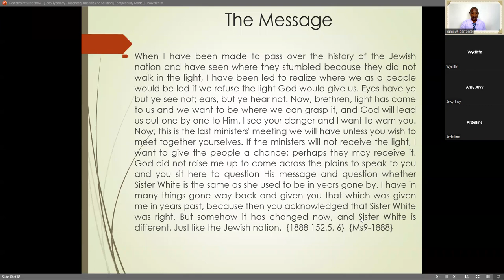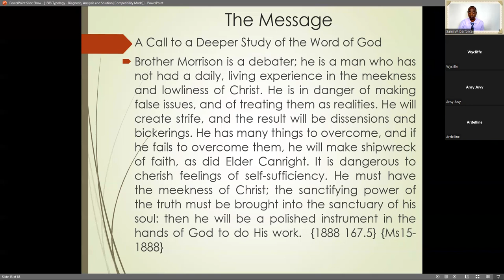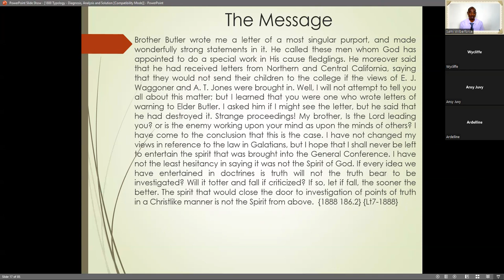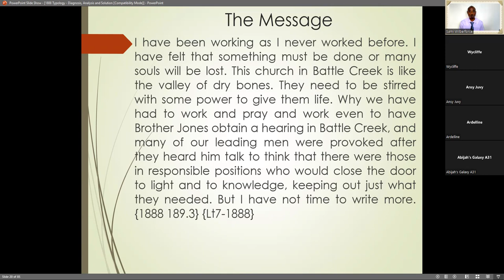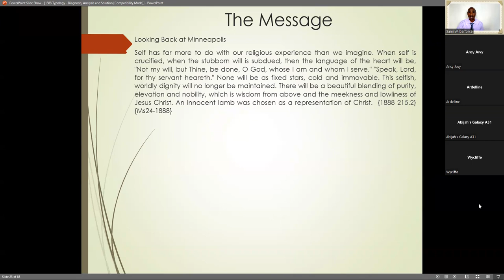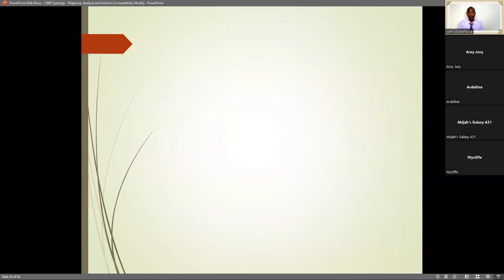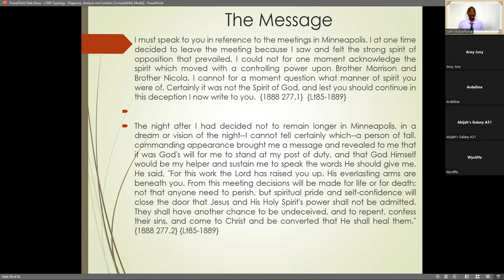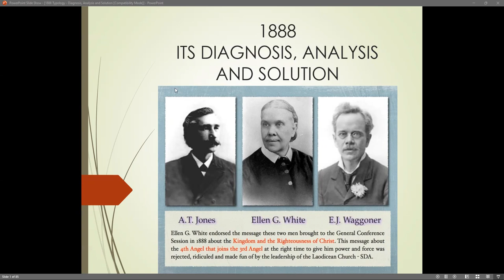17. Its’ Diagnosis, Analysis and Solution Part B by Sami Wilberforce